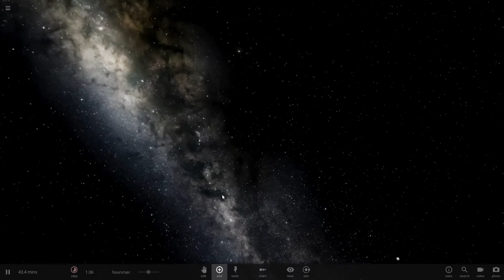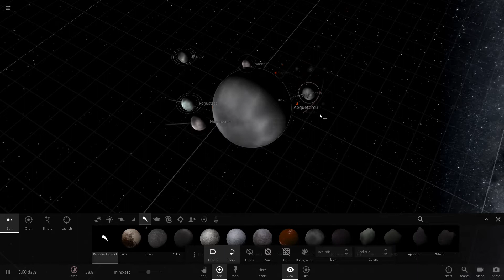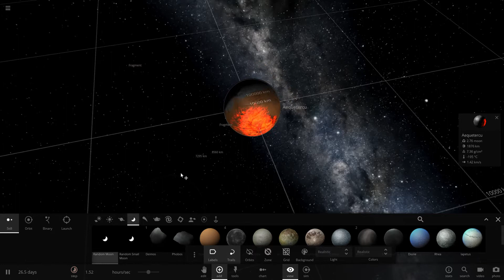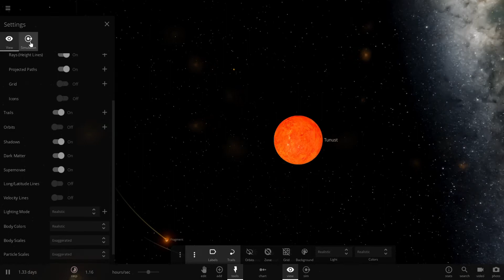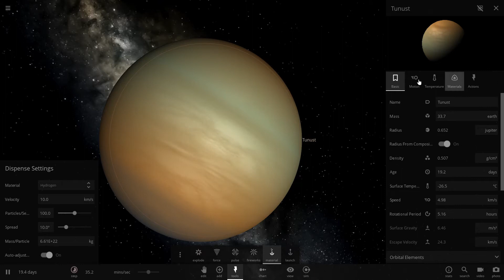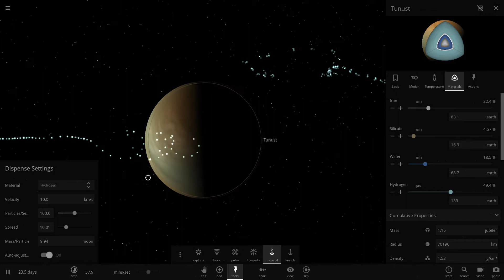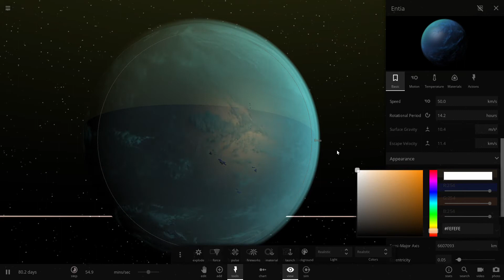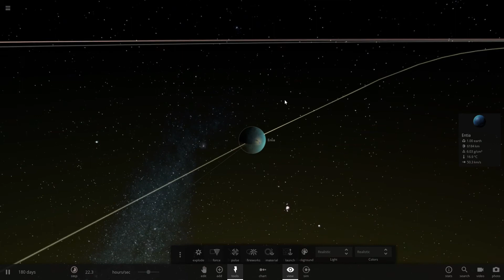Custom planets solar system!Universe Sandbox ²